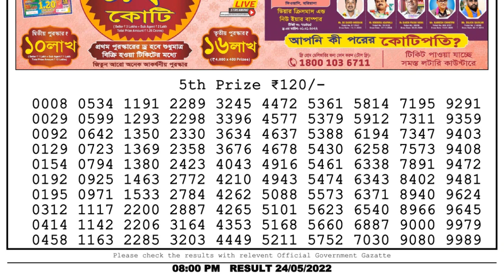Nagaland Lottery Sambad Live 8pm 24.05.22